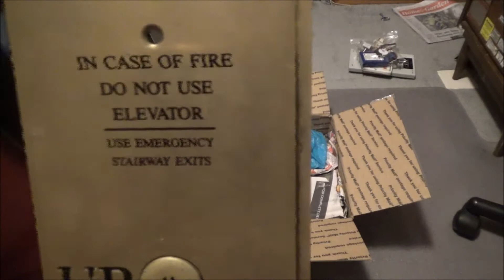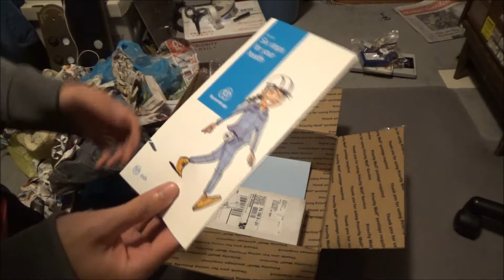Unboxing Elevator Parts From PAelevators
Thanks, PAelevators for the awesome parts, and thank you guys for 4,000 subscribers! (Subscriber Special will be posted tomorrow)

I now have OTIS touch and Westinghouse Triangle call stations-two parts I've been hunting for for a long time. I haven't seen either in person!